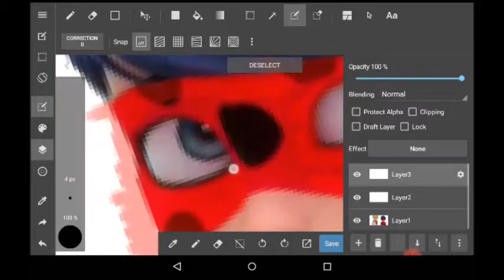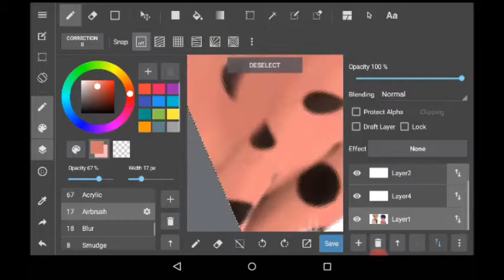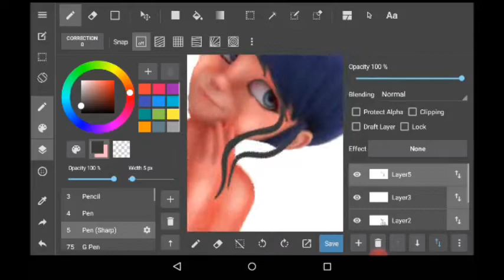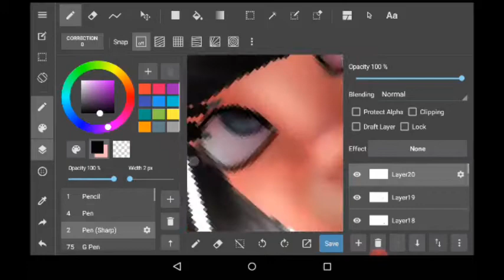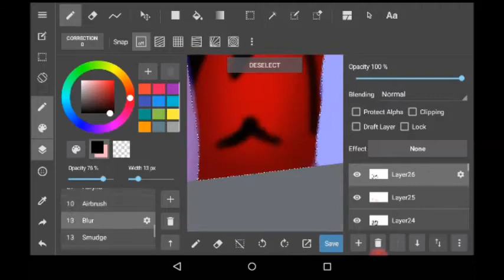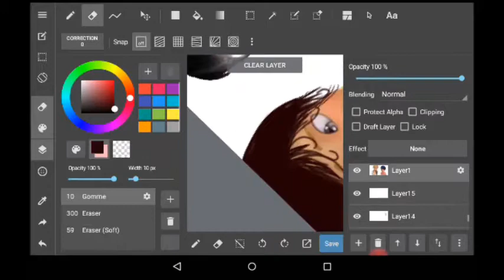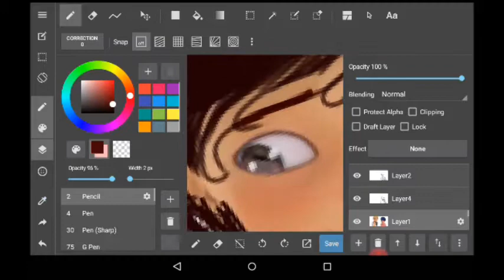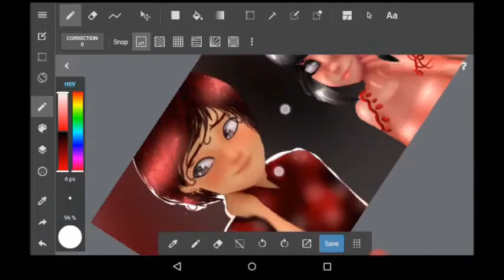miraculous (speed edit) ; inesrouge and his friend !